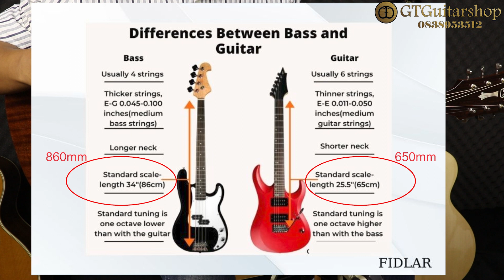GTGuitarshop - Scale Length ảnh hưởng như thế nào đến âm thanh đàn guitar???